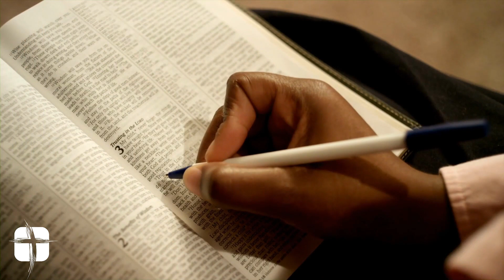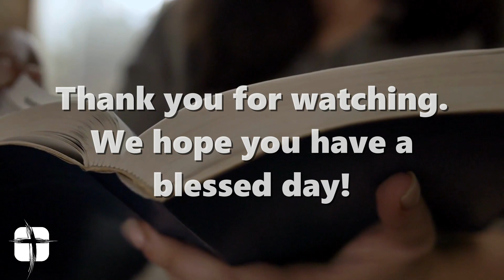Daily Connection with Brother David Turner for 5/9/24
Welcome to today's Daily Connection! Where we get into the Word, and more importantly, the Word gets into us!  Today, Brother David Turner beings our week of "The One Year Chronological Bible 365-Day Reading Plan" looking at Psalm 35 thru Psalm 38.